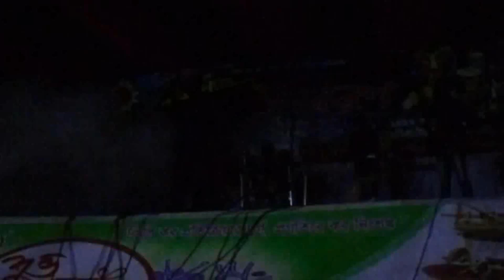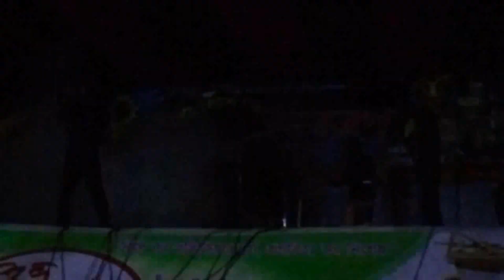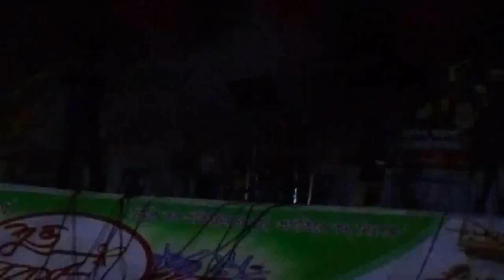Band Song_BAAZI_বাজি_Cover by Promise Band_ 2015 বর্ষবরন অনুষ্ঠান_in Moulovibazar Govt School Sylhet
Band Song_BAAZI_বাজি_
Singer_ Bappa Mojumder
Band_ Dolchhut
Cover by_ Swondeep
Band_ Promise.
বর্ষবরন অনুষ্ঠান 2015_in
Moulovibazar Govt School, Sylhet.

PROMISE BAND-

Vocal_ Swondeep
Lead_ Kadir & Sujon
Bass_ Sourav
Keyboard_ Kajal
Drums_ Sworup.

Band Song_BAAZI_বাজি_Cover by Promise Band_ বর্ষবরন অনুষ্ঠান 2015_in Moulovibazar Govt School,
Moulvibazar, Sylhet